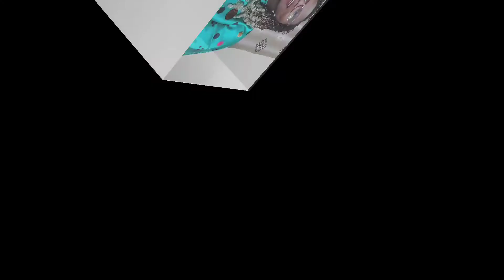I don't hear from God, how will I know the right person to marry?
Can I get it right without hearing from God?
How does God convince us about a person?
Must I hear from God before going ahead to marry him?
How do I get convinced by God about my partner?

This and many more are the burning questions in the heart of a lot of young Christians.
In this video, I shared some biblical principles to marrying right and God's plans for his children as regards marriage.